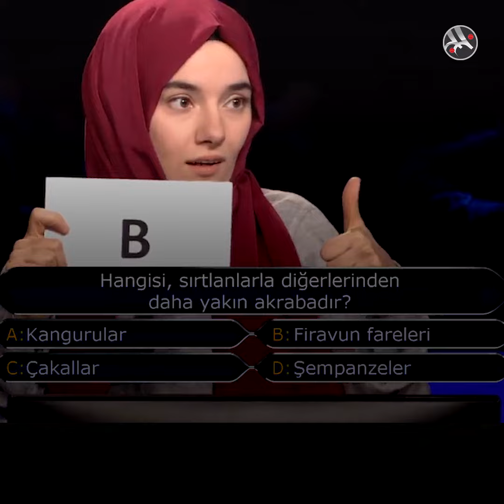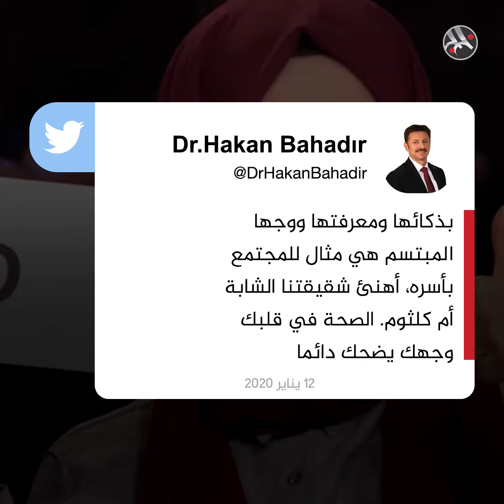ببرنامج من سيربح المليون.. فتاة بكماء تكسب المال والقلوب وأردوغان يهاتفها للتهنئة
الأتراك احتفوا بها وتفاعلوا معها عبر منصات التواصل الاجتماعي